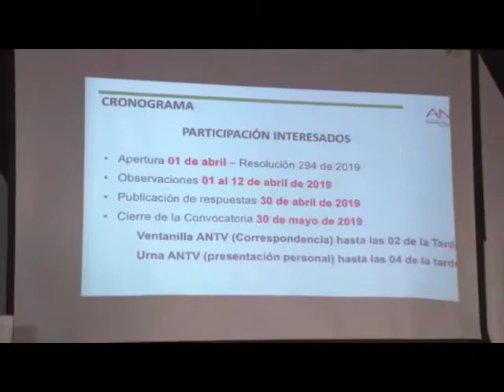ANTV LANZA LA CONVOCATORIA FONTV 2019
VÍA: CNC BUGAVISION